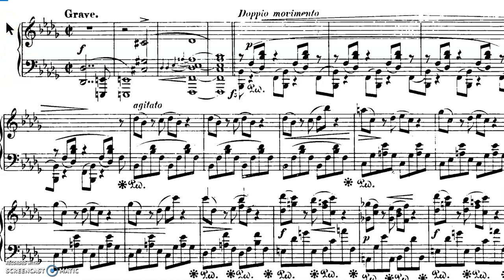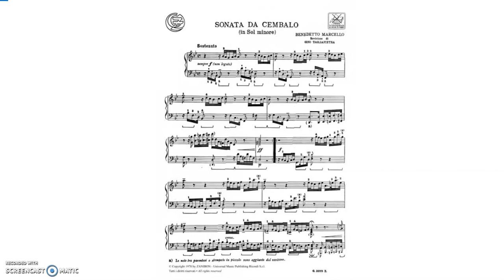Forme barocche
Forme musicali barocche (Sonata, Suite, Concerto solista)